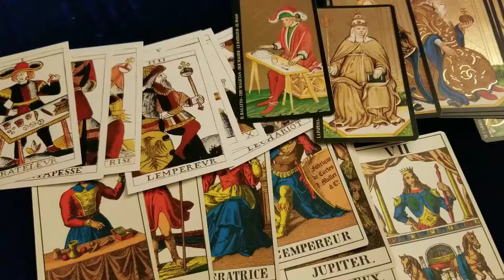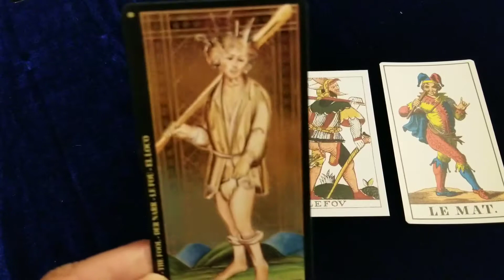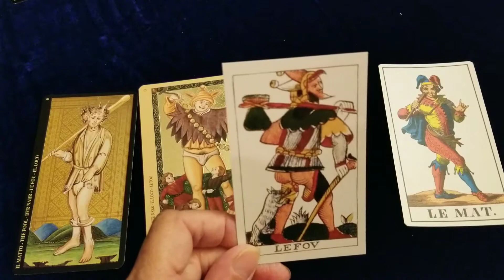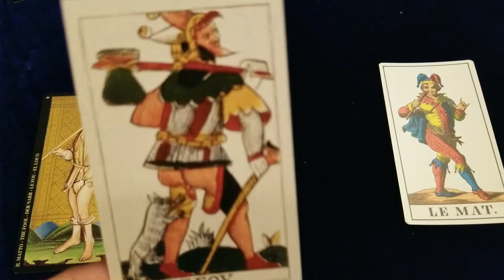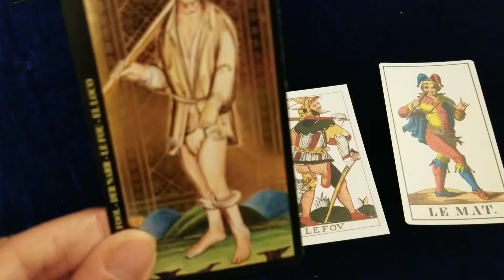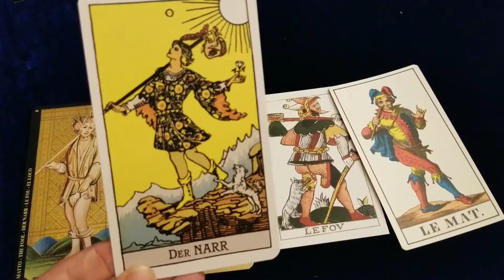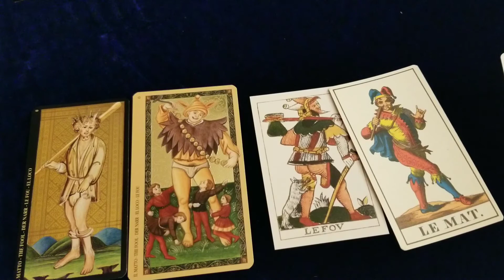The Fool in the Marseille Tarot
This is the first video in a video series comparing the meanings of the numbers of the major arcana to the pip numbers of the minor arcana in a deck of tarot.

Cards pictured:

Visconti Sforza deck by Lo Scarabeo (original deck circa 1450s),
The Estensi Tarot, also by Lo Scarabeo (original deck circa 1490s),
The Noblet Tarot out of Marseille France circa 1650,
and finally the 1JJ Swiss Tarot Deck (original deck circa 1860).
For comparison, a card from the Waite Smith Tarot deck published by AG Müller  (original deck circa 1909 or 1910).